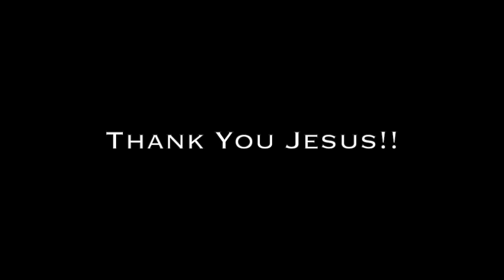Facial paralysis shingles from Ramsay Hunt Syndrome healed after 5 years - John Mellor Miracles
John Mellor, an International Australian Healing Evangelist. John Mellor has a gift of healing and miracles with a ministry of praying for the sick in Jesus' name. John Mellor sees many miracles and healings of every type of physical illness, emotional disorder and mental illness. John Mellor sees hundreds more testimonies at our YouTube Channel, John Mellor Ministries. If you would like to find out where John Mellor is ministering, see his itinerary